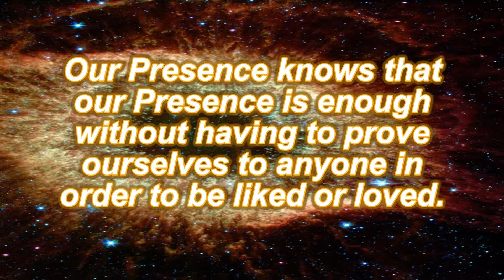Phrases Of Presence 46 ~ Happiness Handbook ~ Phillip Elton Collins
“Phrases Of Presence 46” is from the “Happiness Handbook: Being Present Is The Present” by Phillip Elton Collins. Find the book through New Leaf Distributing or the Angel News Network at discount rates for ascension tools and teachings!

SAM I AM PROductions offers greater possibilities for videos reach more people! to see the possibilities for You. SAM I AM PROductions specializes in Internet Technology to help with humanity’s ascension. We offer effective, high-definition productions about books, products, and services; banners; flyers; social media; customized Internet page set-ups; book publishing and marketing services; and specialized graphics.